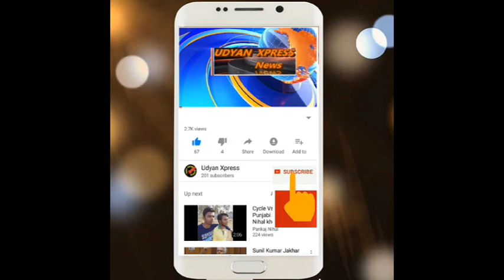लाश गाड़ी में रख घूमता रहा आरोपी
SHO के बेटे के मर्डर की गुत्थी सुलझी

लाश गाड़ी में रख घूमता रहा आरोपी Constable